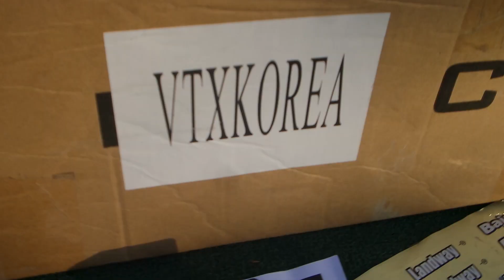알씨라이프 11월29일 알라검색 "바자스포츠" 검색해주세요^^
HI ^^ 해당상품 (링크했어용!!